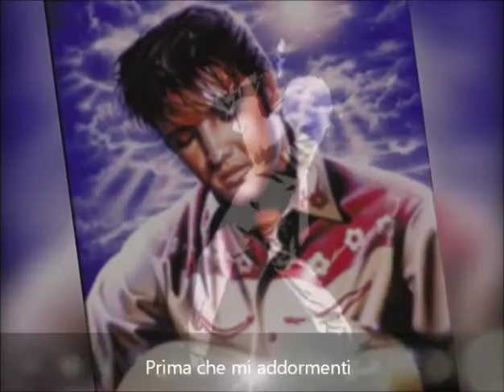If I Were You - Elvis Presley (Sottotitolato)